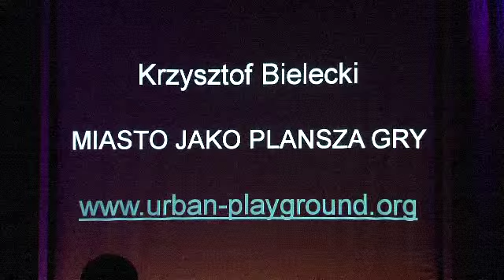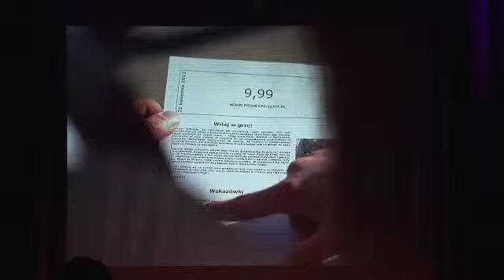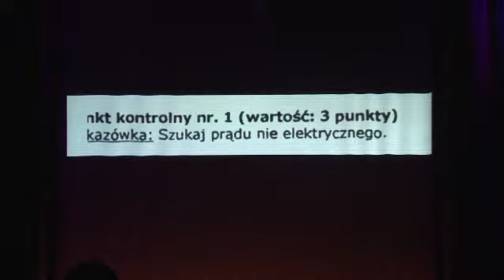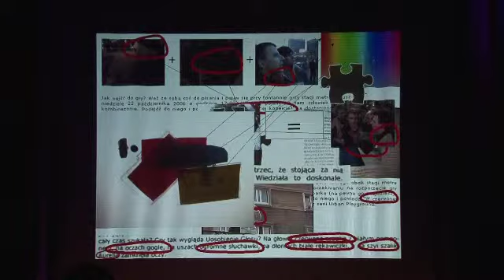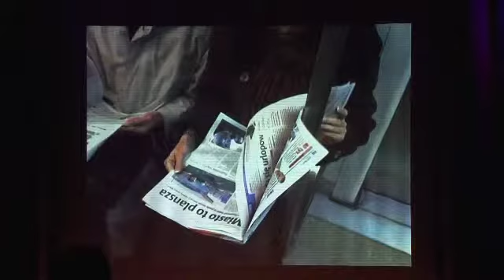Pecha Kucha Night Warsaw vol.14 Krzysztof Bielecki Miasto jako plansza gry